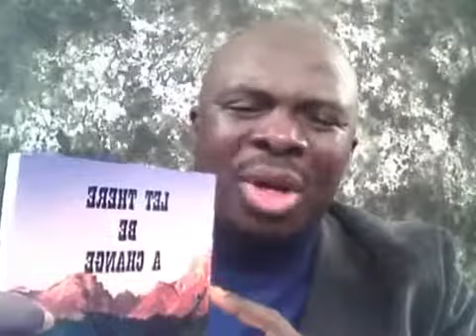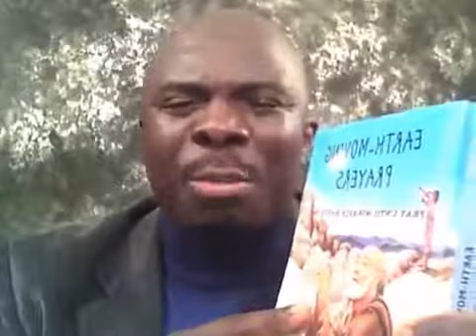Deliverance From Problems Started In Childhood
You are Invited to Worship With Us @

Global Vision Ministries
1078 Citizens Pkwy, Suite. A

Join Us Everyday On
"PRAYER CONFERENCE LINE"
Every Morning at: 5:30AM (Eastern Time)
Every Evening at: 11:00PM (Eastern Time)

Your Life Will Never Be The Same Again!